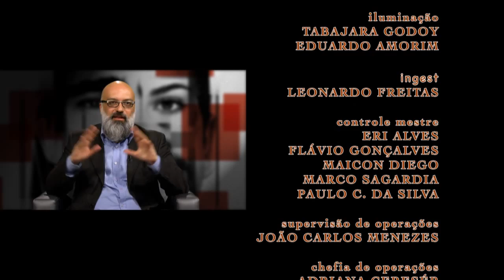Faces | TVE - Roger Lerina - 25 e 28/06/2015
O jornalista e editor da coluna Contracapa de Zero Hora, Roger Lerina, é o entrevistado do Faces desta semana. No programa ele fala sobre o trabalho, a escolha profissional, a relação com o bairro Bom Fim, onde nasceu e cresceu, entre outros assuntos.

Formado pela UFRGS, Lerina roteirizou o documentário “Sul sem Fronteiras” (2000), sobre aspectos da cultura e da história gaúchas, produzida pela Zeppelin Produções e veiculada pela TVE. Já foi jurado de diversos festivais de cinema e editou livros sobre a sétima arte.